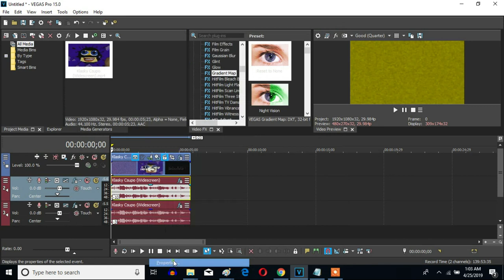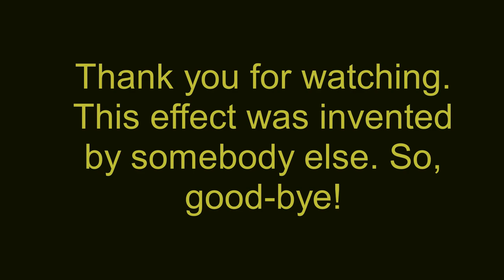How To Make X Major 49 On Sony Vegas Pro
An effect called X-Major 49 made on August 13, 2017 by WindowsEffects2016 HD.